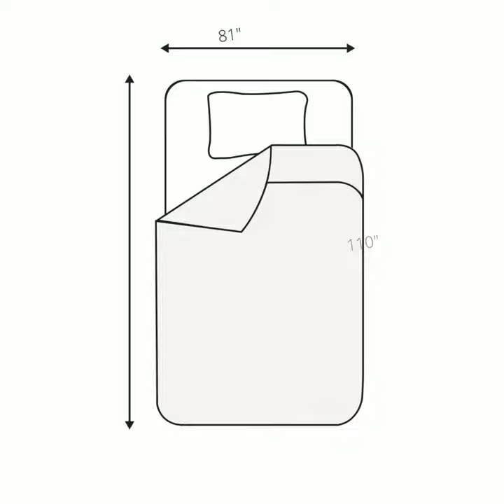FLORENCE BEDSPREAD COLLECTION PRODUCT VIDEO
Introducing our chic and stylish Florence chenille bedspread set, perfect for adding a touch of vintage elegance to your bedroom decor. Immerse yourself in luxury with this beautifully crafted oversized bedspread, meticulously designed to provide exceptional comfort and long-lasting durability. The exquisite tufted medallion pattern and delicate fringe detailing infuse your space with an old-fashioned farmhouse charm that is truly timeless.

Available in an array of sizes, including king, queen, full, twin, and california king, this comprehensive bedspread set includes two shams and a matching coverlet, offering a complete bedding solution. Embrace the versatility of our sage green and ivory color options, evoking a sense of tranquility and reflecting the latest summer trends. For those seeking to make a bold statement, our stunning peacock blue and yellow options captivate the eye and create a truly captivating ambiance.

Crafted with your comfort in mind, this heavy and large bedspread ensures optimal warmth and coziness during colder nights, enveloping you in a sanctuary of comfort. Alternatively, the lightweight option provides a refreshing touch during warmer weather, allowing you to enjoy a restful slumber year-round.

Don't miss out on our exclusive clearance sale, where you can indulge in this better-than-ever bedspread set at an irresistible price! Elevate your sleep experience with the unparalleled quality of Bates bedspreads, renowned for their exceptional craftsmanship. Unleash the beauty of your bedroom and embrace the allure of timeless elegance. Bates bedspreads have never looked so good, and neither will your bedroom!